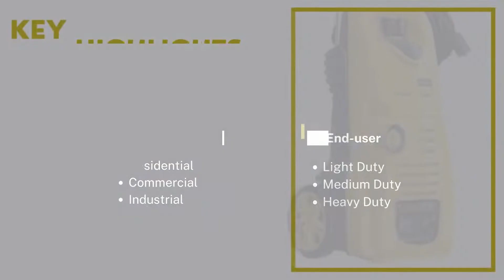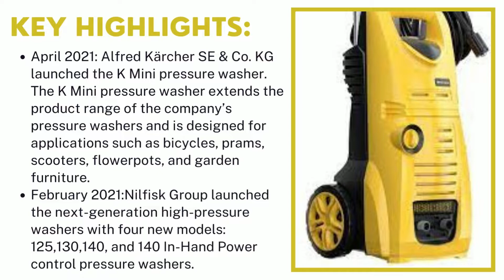Electric Pressure Washer Market | Industry Data Analytics | IDA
Industry Data Analytics Latest Published Electric Pressure Washer Market Research Report - Growth, Trends And Forecast (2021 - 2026) By Types, By Application, By Regions and By Key Players: Karcher, Nilfisk, Stihl, Briggs & Stratton, and Others.

Electric Pressure Washer will have significant change from previous year. By the most conservative estimates of global Electric Pressure Washer market size (most likely outcome) will be a year-over-year revenue growth rate of XX% in 2021, from US$ 3048.7 million in 2020. Over the next five years the Electric Pressure Washer market will register a 2.6% CAGR in terms of revenue, the global market size will reach US$ 3377.5 million by 2026.